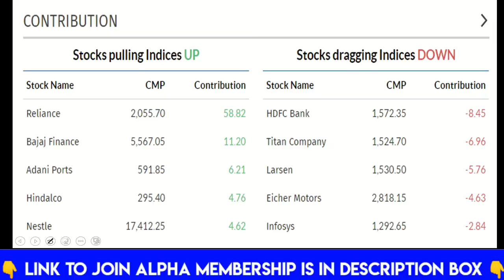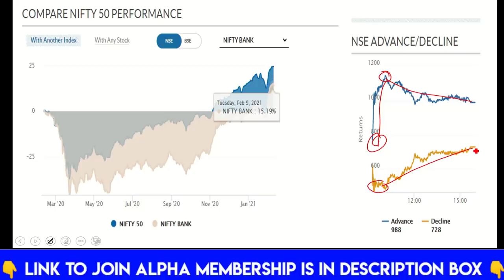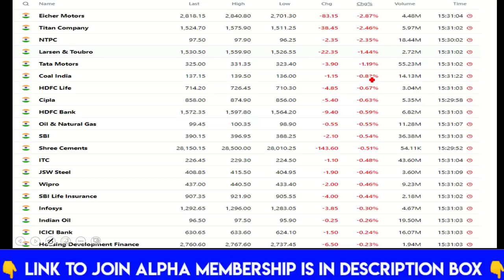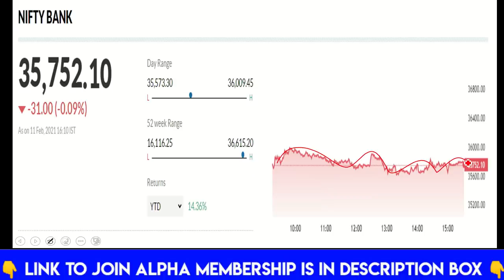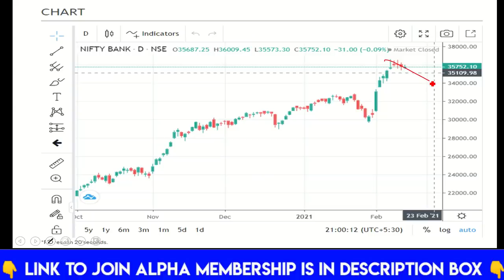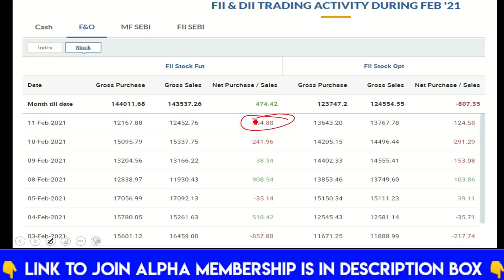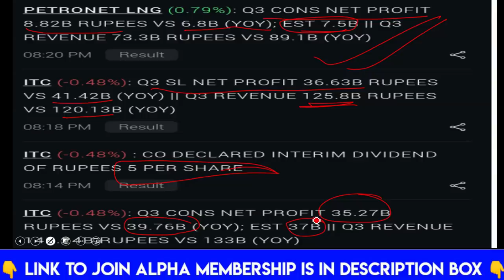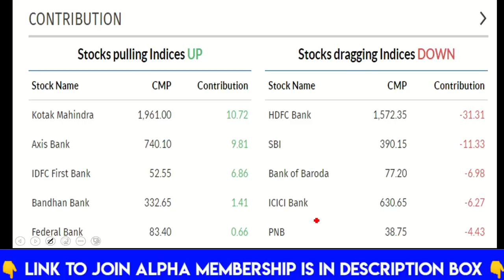Stock Market Today :Latest updates & News : by CA Ravinder Vats